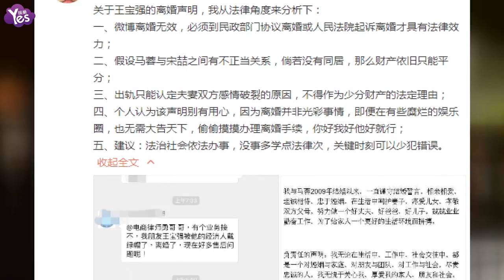律師分析王寶強離婚聲明：微博無效 別有用心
王寶強離婚事件參與群眾越來越多。8月14日清晨，微博認證為律師陳勇的“電商律師勇哥”從法律的角度分析了寶寶的離婚聲明。該網友指出，微博離婚沒有法律效力，若馬蓉、宋喆沒有同居，財產依舊只能平分，出軌只能認定夫妻雙方感情破裂的原因，不得作為少分財產的法定理由。另外，該網友還認為王寶強的聲明別有用心，“離婚并非光彩事情，即便在有些糜爛的娛樂圈，也無需大告天下，偷偷摸摸辦理離婚手續，你好我好他好就行。”